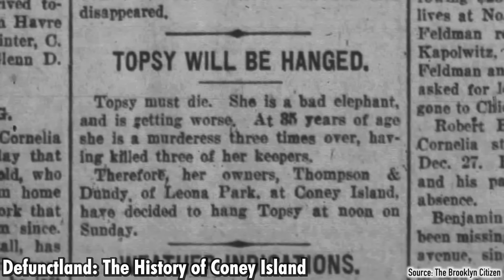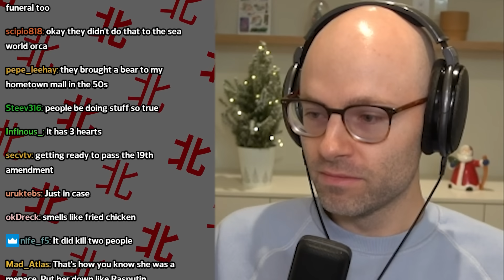Northernlion considers getting a Brazilian Butt Lift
your pants can't even handle the current level of cake nl pls